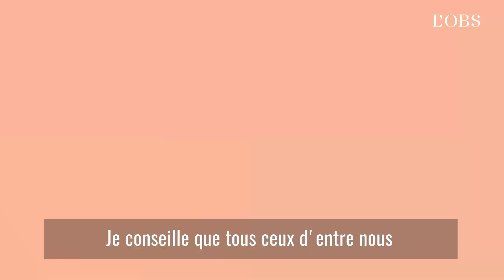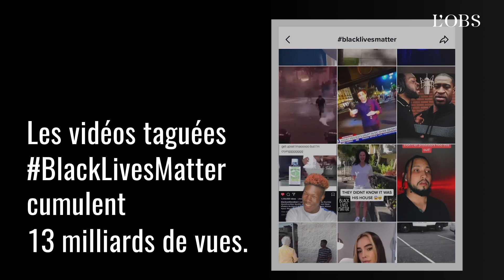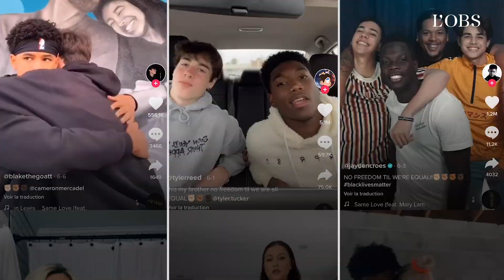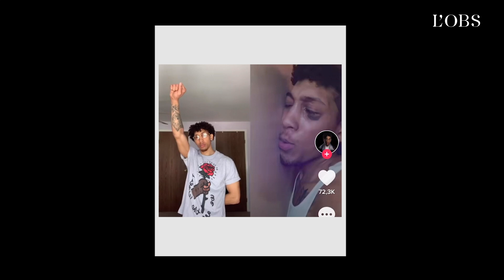Comment TikTok est-il devenu l'arme politique de la génération Z ?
Tik Tok, une application chinoise au milliard d'utilisateurs, est devenue une plateforme politique au sein des jeunes génération. Au point de leur permettre de saboter un meeting de Donald Trump. Déjà bien amorcée par les jeunes supporteurs de Bernie Sanders lors de la primaire démocrate, la politisation de l'application, à l'origine ludique et apolitique, a explosé depuis les mobilisations "Black Lives Matter". La spécialiste de la communication Laurence Allard décrypte les mécanismes d'amplification des messages propres à l'application, qui semblaient presque l'avoir prédestiné à une telle appropriation militante.